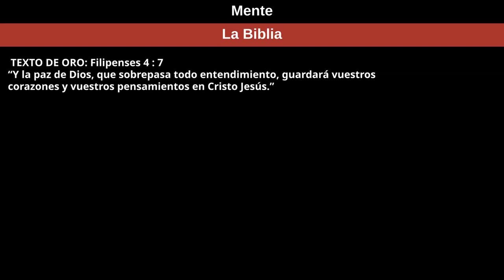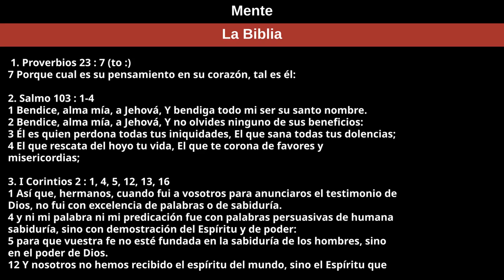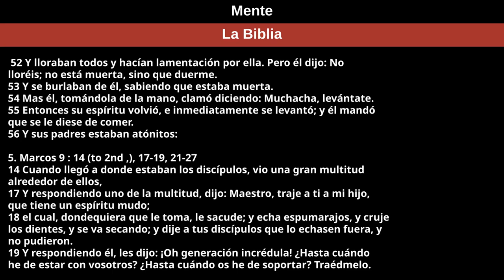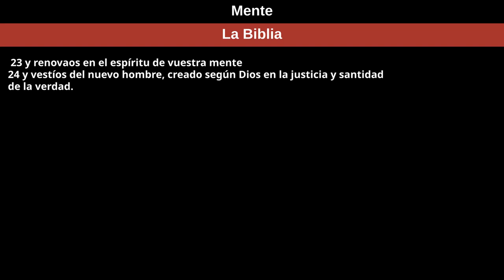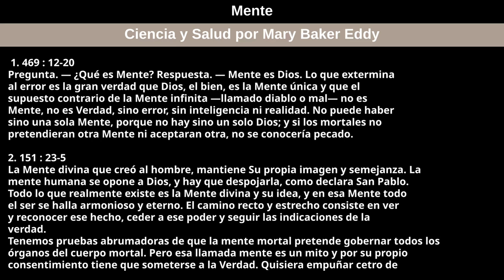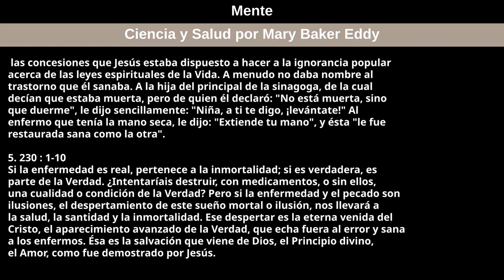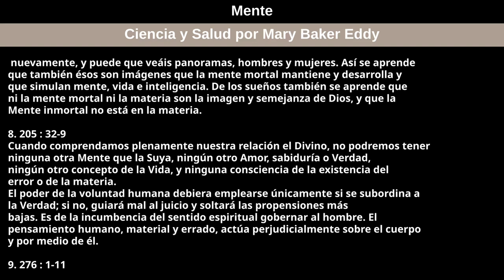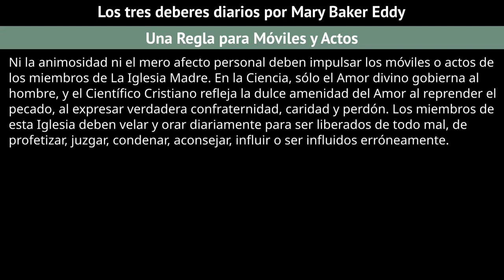19 de febrero de 2023 — Mente